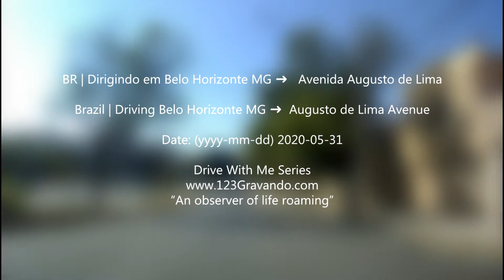🚙 BR | Dirigindo em Belo Horizonte MG ➜ Avenida Augusto de Lima |【Driving in Brazil】POV Driving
Este vídeo foi filmado a pedido de um inscrito do canal, o Cristiano dos Santos.
Vários dos meus vídeos foram produzidos a pedido dos meus inscritos!

No vídeo de hoje iremos dirigir pela Avenida Augusto de Lima, na cidade de Belo Horizonte MG.

A Avenida Augusto de Lima tem início no centro da cidade, na Praça João Pinheiro e termina na parte oeste da Avenida do Contorno, no bairro Barro Preto.

Ao longo da avenida estão localizados o Edifício Maletta, o prédio da Imprensa Oficial, o Mercado Central de Belo Horizonte, a Praça Raul Soares com o Edifício JK, etc.

Sobre Doações:
Só de vocês assistirem, comentarem e compartilharem nossos vídeos, já está nos dando uma grande ajuda! Mas, se ainda assim você quiser contribuir com algum dinheiro e demonstrar seu apoio para ajudar a manter a produção de vídeos deste canal, por favor, faça sua doação de qualquer valor

This video was filmed at the request of a channel subscriber, Cristiano dos Santos.
Several of my videos were produced at the request of my subscribers!

In today's video we will drive along Avenida Augusto de Lima, in the city of Belo Horizonte MG.

Avenida Augusto de Lima starts in the city center, at Praça João Pinheiro and ends at the western part of Avenida do Contorno, in the Barro Preto neighborhood.

Along the avenue are the Maletta Building, the building of the Official Press, the Central Market of Belo Horizonte, Praça Raul Soares with the JK Building, etc.

Just watching, commenting and sharing our videos, is already giving us a great help! But, if you still want to contribute some money and demonstrate your support to help maintain the production of videos from this channel, please donate any amount

V-00054D
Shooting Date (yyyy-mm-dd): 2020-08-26